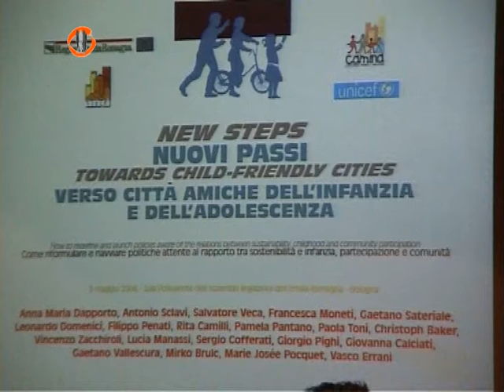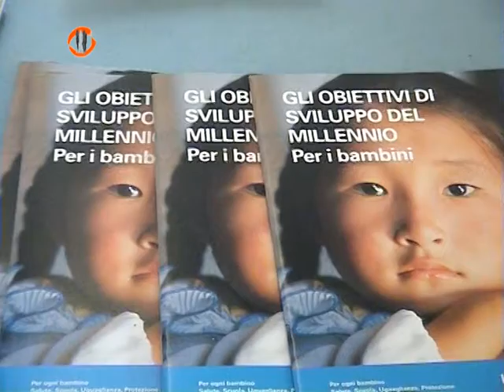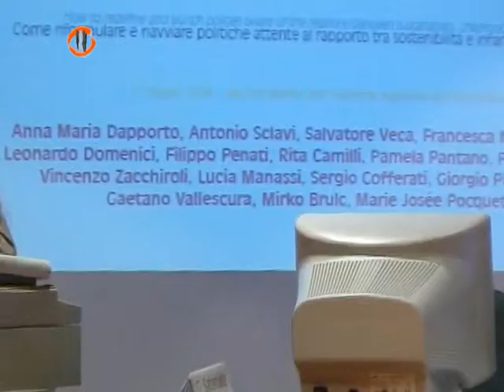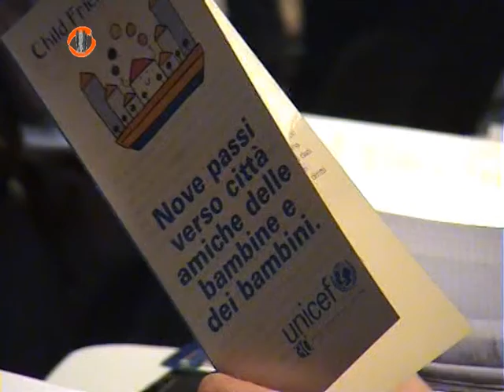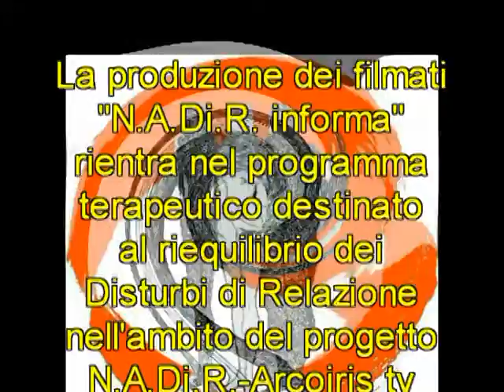01)- Nuovi passi verso città amiche dell'infanzia e dell'adolescenza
5 maggio 2006
MATTINA - PRIMA PARTE
NADiRinforma: L'iniziativa organizzata da:
Regione EmiliaRomagna - ANCI - Assoc. Naz. Camina (Città amiche dell'infanzia edell'adolescenza) - UNICEF Italia
nasce con l'obiettivo di riportare al centro dell'attenzione delle politichedelle città i diritto dei ragazzi e, tra questi, il diritto all'esercizio della cittadinanza attiva nella prospettiva di una rinnovata qualità alla vita urbana ambientale e sociale. La giornata è stata l'occasione per fare il punto e rilanciare quelle politiche che partendo dai piccoli cittadini, concorrono alla progettazione di città sostenibili e amiche dell'infanzia e dell'adolescenza

Hanno partecipato:

Coordina: Christoph Baker Assistente Direttore Generale Unicef Italia
Anna Maria Dapporto - Assessore alla Promozione delle politiche sociali ed educative per l´infanzia e l´adolescenza, Politiche per l´immigrazione,Sviluppo del volontariato, dell'associazionismo e del terzo settore Regione Emilia-Romagna
Antonio Sclavi - Presidente Unicef Italia
Salvatore Veca - Direttore del Centro interdipartimentale di Studi e Ricerche in Filosofia sociale Università di Pavia
Francesca Moneti - Unicef Italia
Gaetano Sateriale - Presidente di Camina e Sindaco di Ferrara
Leonardo Domenici - Presidente di Anci Nazionale e Sindaco di Firenze
Filippo Penati - Presidente della Provincia di Milano
Pamela Pantano - Assessore alle Politiche di promozione dell'infanzia edelle famiglie Comune di Roma
Andrea Sassano - Assessore ai Servizi educativi e Istituzioni scolastiche Comune di Genova
Vincenzo Zacchiroli -Vice Presidente Camina e Sindaco di Castel San PietroTerme
Hanno partecipato alla tavola rotonda

Future città, nuovi cittadini: partecipazione, sostenibilità e infanzia
Coordina Lucia Manassi Capo-redattrice Radio Città del Capo Bologna
Sergio Cofferati Sindaco di Bologna
Michele Emiliano Sindaco di Bari
Giorgio Pighi Sindaco di Modena
Roberto Reggi Sindaco di Piacenza e Responsabile territorio e ambiente dell'Anci
Gaetano Vallescura Sindaco di Silvi Marina
Danica Simsic Sindaco di Ljubljana-Slovenia
Claudine Ledoux Sindaco di Charleville Mézières
Ha concluso la giornata: Vasco Errani - Presidente Giunta Regionale dell'Emilia-Romagna e Presidente della Conferenza dei Presidenti delle Regioni